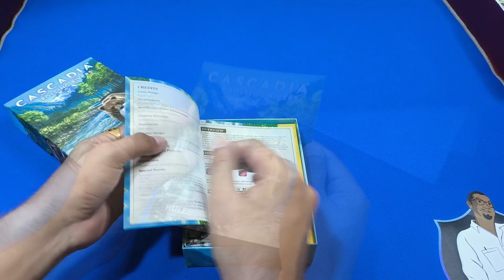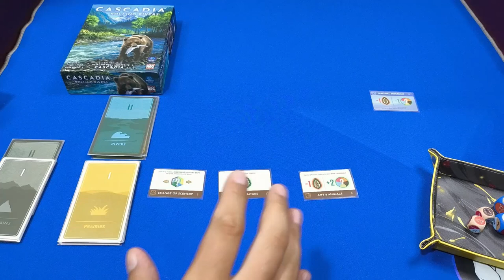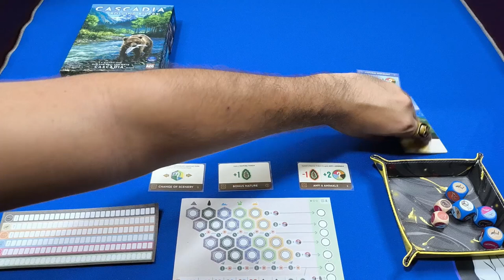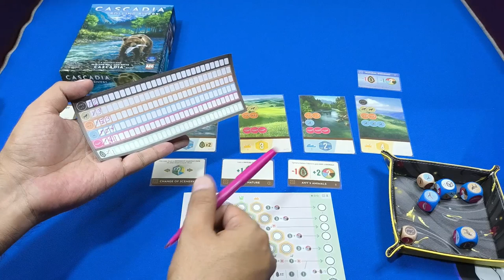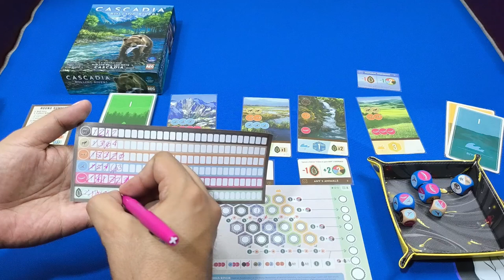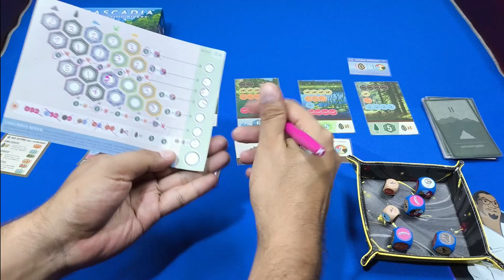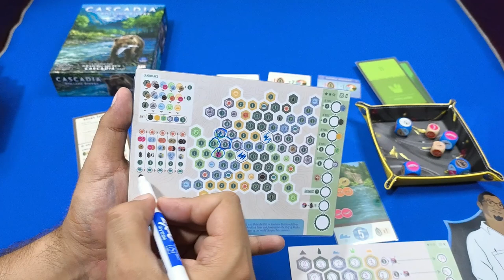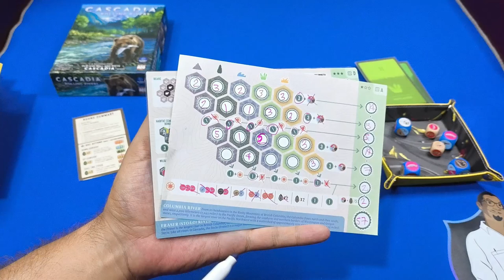Cascadia: Rolling Rivers - Un juego de mesa que te conectará con la naturaleza.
Contenidos y modo de juego de Cascadia: Rolling Rivers de Randy Flynn